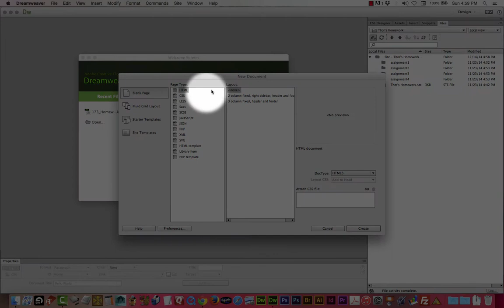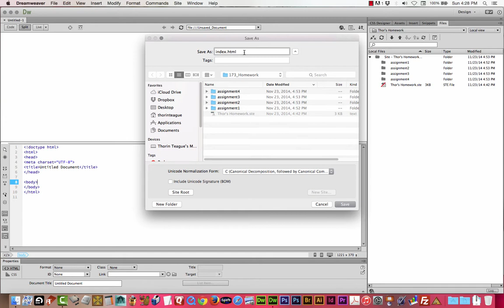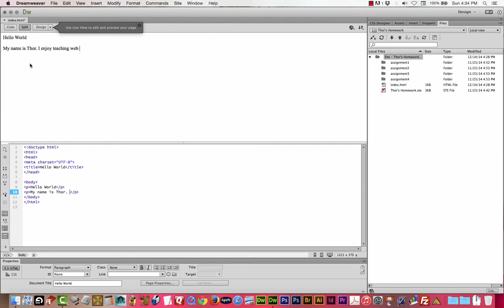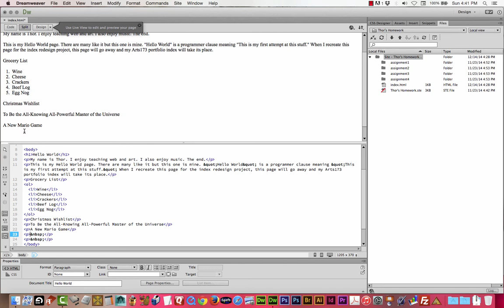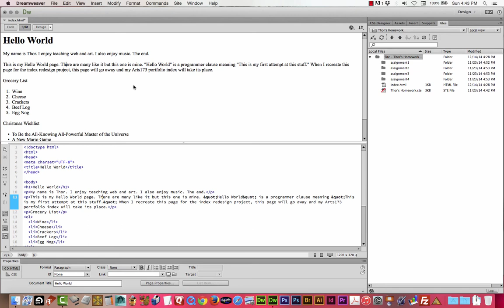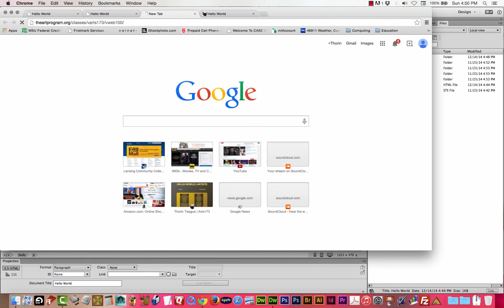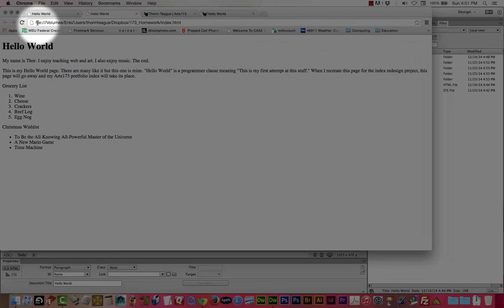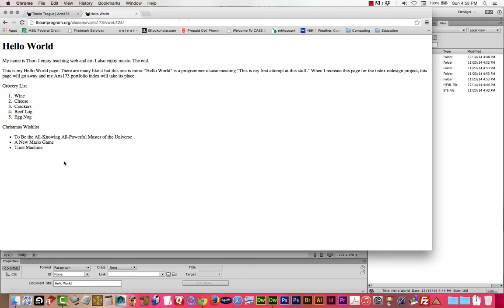Arts173 Unit01 pt3 TextTools